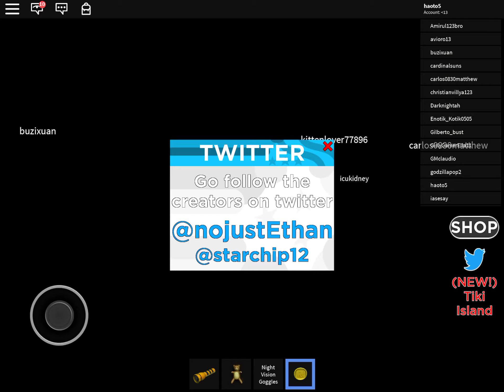Roblox field trip [TEASER #3]